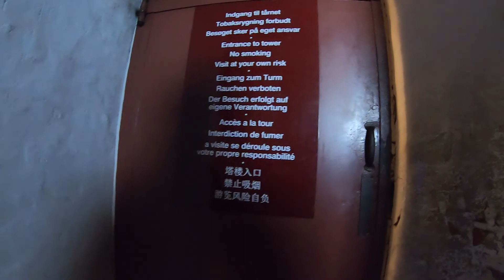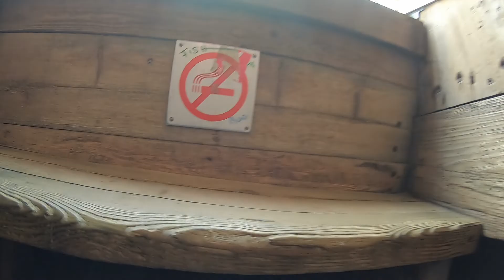3 gifts and tower of our saviour!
3 gifts and our saviour!
I prepared 3 gifts to spread some Kindness in Copenhagen before I go to our saviour church and climb the stairs so we can enjoy the view of Copenhagen from the top of the tower!

gift nr.1:
"Something sweet to make your day a little sweeter"

Gift nr.2:
"Something to shine a little light in the dark"

Gift nr.3:
"Something to keep your feet warm and virus off your hands"

Kindness is for everyone and I wish you all a wonderful day! 💜

I hold no rights to the music.